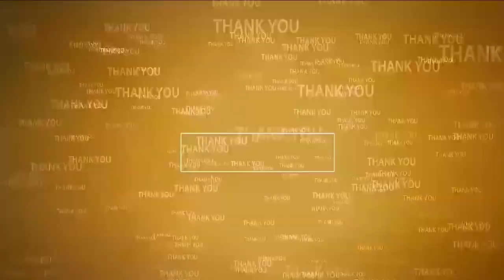అంద‌రికి మంచి ఫుడ్డే పెడుతున్నారా...?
- భ‌య‌ప‌డ‌కుండా చెప్పండి
- భోజ‌న విష‌యాన్ని విద్యార్థుల్ని అడిగి తెలుసుకున్న ఎంపీడీవో
- టీపీగూడూరులో గురుకుల పాఠ‌శాల‌ల‌ను ఆక‌స్మిక త‌నిఖీ చేసిన ఎంపీడీవో బాలాజీ